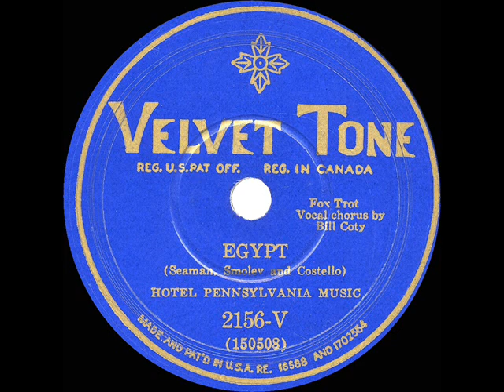1930 Hotel Pennsylvania Music (Phil Spitalny) - Egypt (Bill Coty, vocal)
Transferred from 78rpm 22145-V - Egypt (Seaman-Smolev-Costellow) by Hotel Pennsylvania Music, conducted by Phil Spitalny, vocal by Bill Coty, recorded in NYC April 29, 1930 .